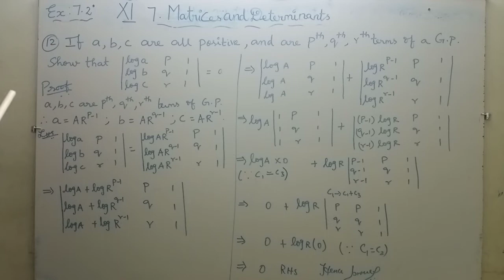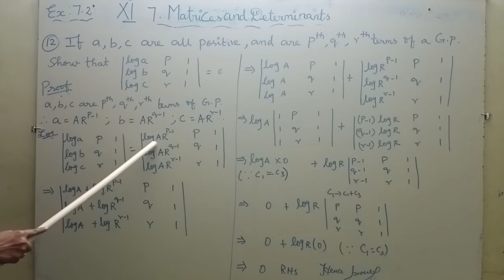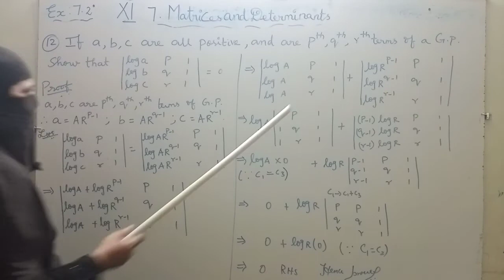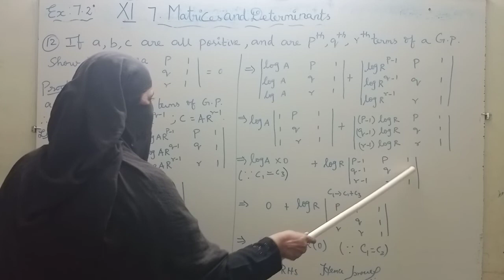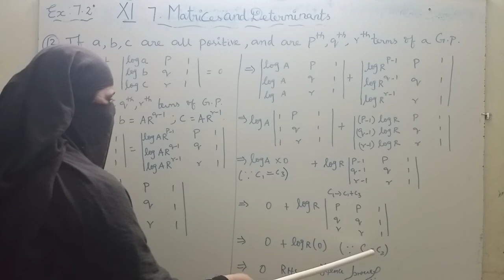11th Maths Ex 7.2 Sum No. 12 Chapter 7 Matrices and Determinants